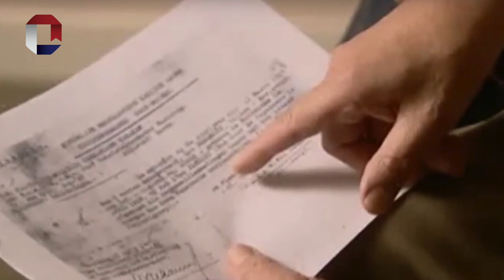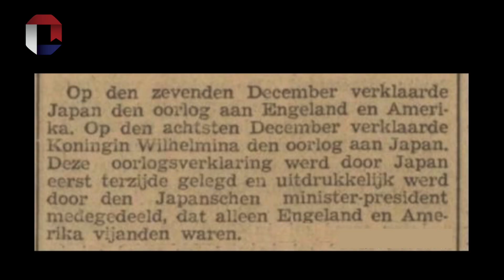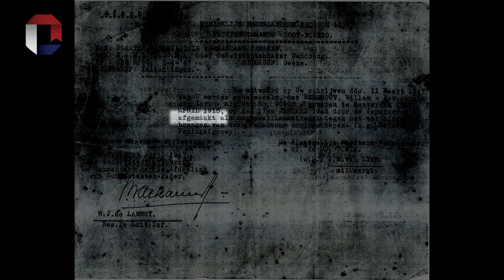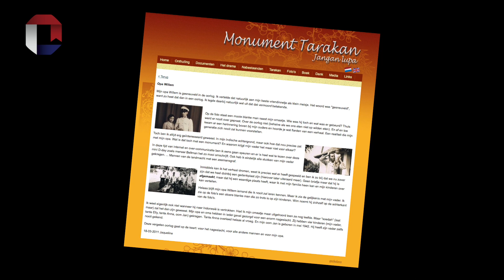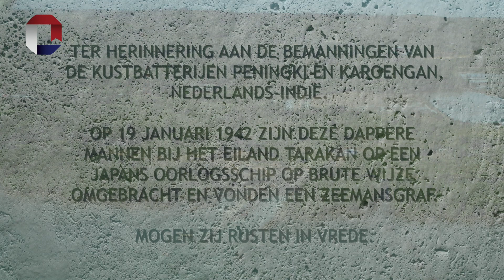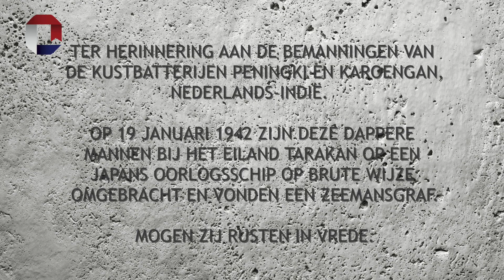Het Tarakanmonument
Het Tarakanmonument op Nationaal Ereveld Loenen